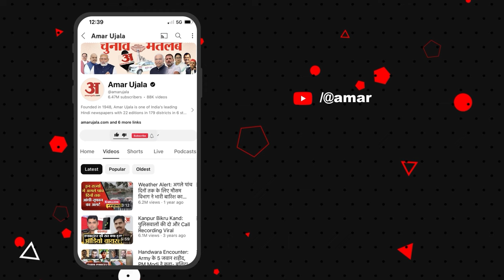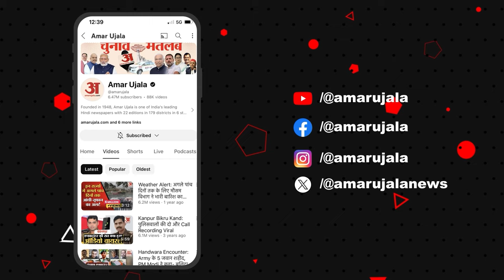Religion Conversion: धर्मांतरण के लिए ऐसा ऑफर.. नए नेटवर्क का खुलासा | Amar ujala | Hindi News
मथुरा में धर्मांतरण मामले में नया खुलासा, नौकरी और पैसे का लालच देकर धर्मांतरण, दिल्ली से मुंबई तक फैला हुआ है इनका नेटवर्क, पुलिस ने गिरफ्तार किए हैं पांच आरोपी.